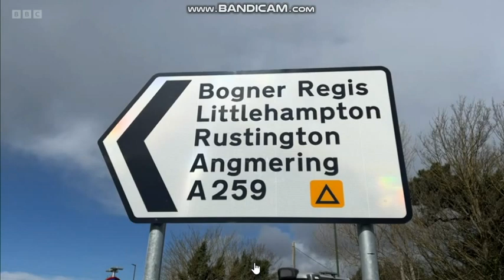Alexis Greene South Today weather 2023 04 12